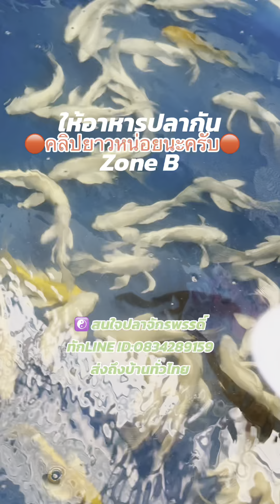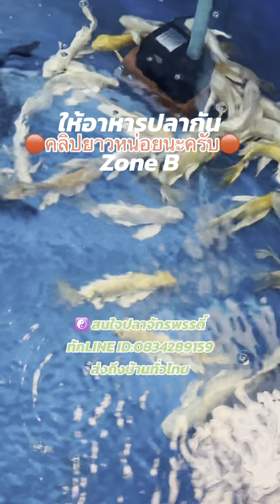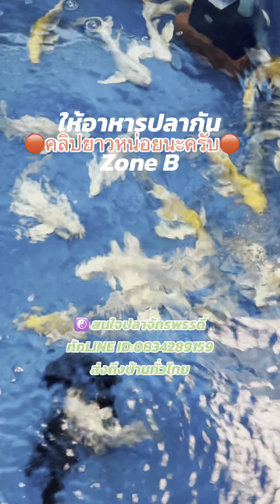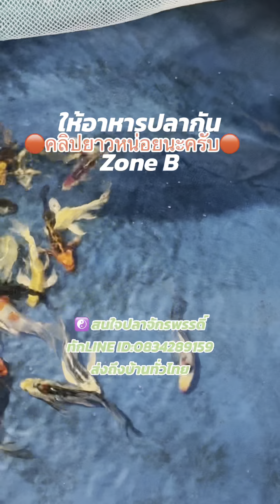ให้อาหารปลากันครับ